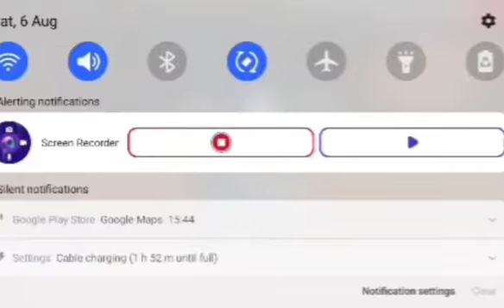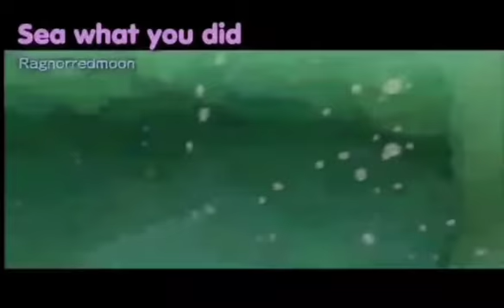Dreams Game Play Live